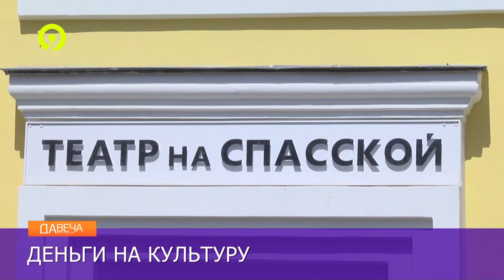Сколько кировчане тратят на культурный досуг